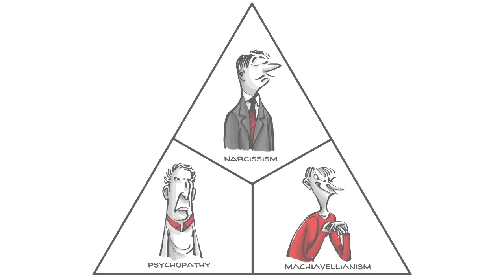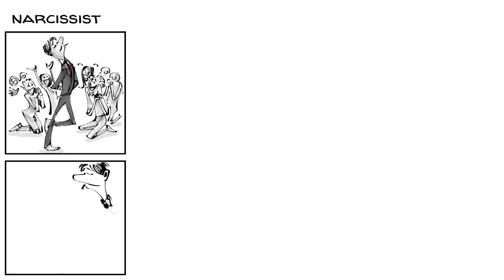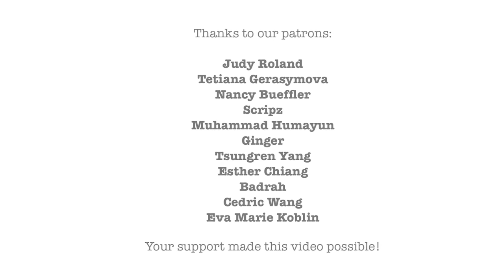The Dark Triad : 3 นิสัยด้านมืดของมนุษย์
ในทางจิตวิทยา  นิสัยด้านมืดของมนุษย์นั้นแบ่งออกได้เป็น3 ลักษณะ ได้แก่  Narcissism หรือคนหลงตัวเอง Psychopathy หรือคนอำมหิต เเละ  Machiavellianism หรือคนเจ้าเล่ห์ ผู้คนที่มีคะเเนนประเมินสูงๆ ว่ามีลักษณะทั้งสามอย่างนี้นั้น มีเเนวโน้มที่จะก่ออาชญากรรมต่างๆเเละสร้างปัญหาให้กับสังคมที่ตนอยู่มากกว่าคนปกติ คุณล่ะคิดยังไง? คุณคิดว่านิสัยพวกนี้สามารถถูกจัดการไม่ให้เป็นปัญหาต่อทุกคนในสังคมได้หรือไม่?

แหล่งข้อมูลเพื่อการศึกษา 🎓:
Link to blog post on Sprouts website

ขอขอบคุณผู้สนับสนุน

COLLABORATORS (KEEP UP TO DATE)
Script: Jonas Koblin
Artist: Pascal Gaggelli
Voice: Mag Jittaksa
Coloring: Nalin
Editing: Peera Lertsukittipongsa
Production: Selina Bador
Production Assistant: Bianka
Proofreading: Susan
Shoutout to professionals or collaborators where appropriate

"Women's reproductive success and the preference for Dark Triad in men's faces"

ค่นคว้าให้มากขึ้น
The Big Five Personality Traits - Sprouts
The Light Triad of Personality - Psychology Today

แบบฝึกหัดในห้องเรียน

-เราสามารถทำอะไรได้บ้างเพื่อที่จะปกป้องสังคมของเราจากคนที่มีลักษณะนิสัยด้ามมืดเหล่านี้?
-คุณคิดว่าคนที่มีคะเเนนประเมินสูงๆว่ามีลักษณะนิสัยเหล่านี้นั้นจะมีพฤติกรรมไปในทางที่ได้กล่าวมาหรือไม่ เเละพวกเขาควรที่จะถูกปฏิบัติจากคนรอบข้างเหมือนหรือต่างกันหรือไม่ อย่างไร?
-เราสามารถช่วยเหลือคนเหล่านี้อย่างไรได้บ้าง ในการเปลี่ยนนิสัยด้านมืดเหล่านี้?

นี่เป็นเพียงไม่กี่คำถามที่สามารถเป็นตัวเริ่มบทสนทนาในเรื่องนิสัยด้านมืดทั้งสามในห้องเรียน เเล้วอย่าลืมมาเเชร์คำตอบที่ได้ในช่องคอมเมนต์นะครับ